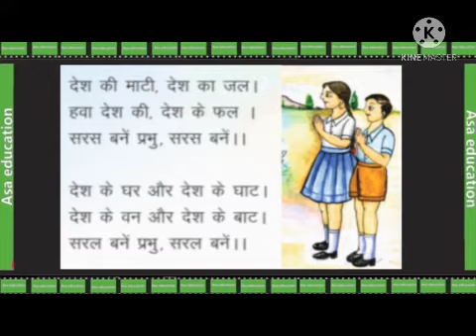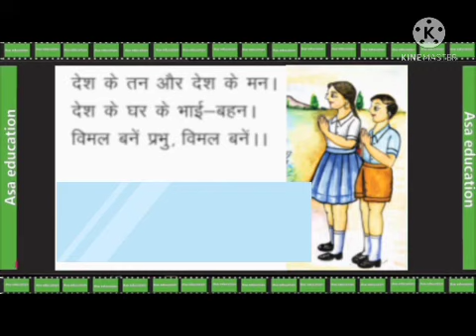# Hindi # chapter 1# वंदना#